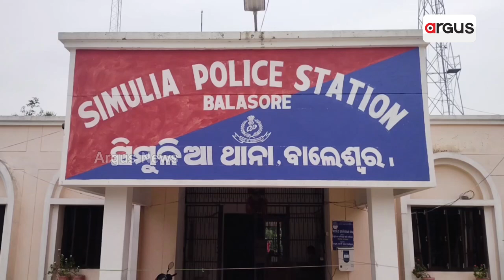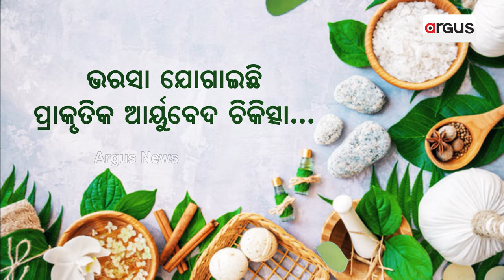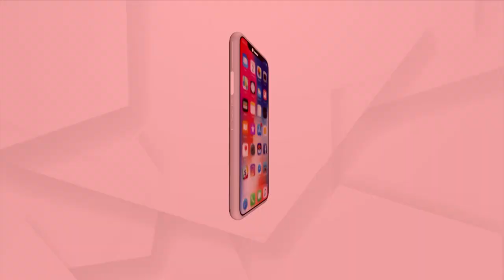Shocking ! Roosters Held In Balasore